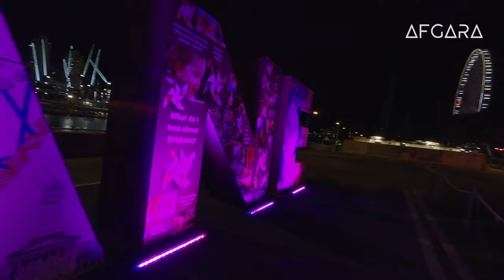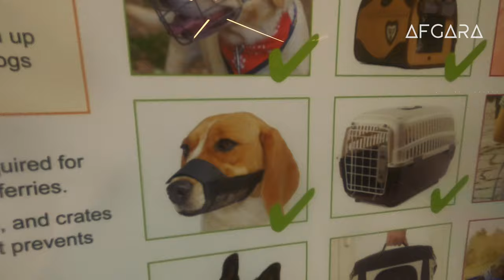Afghans in Australia شهر بریزبن در کجاست؟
در ولاگ امروز ذاکر صفری از استرالیا میخواهد شهر بریزبن را به تصویر بکشید و باهم می بینیم بریزبن چگونه شهر است؟
We travelled around Brisbane city and in this video will share/show the things you can do while visiting Brisbane. Brisbane has Australia best climate, we explored around the City of Brisbane, Southbank Brisbane Australia, went over and under Story Bridge Brisbane (Queensland's largest bridge) and a few other activities.
This video is in Dari/Hazaragi language (if you like an English version please visit @ZakShots)

Most Afghans in Australia do travel across cities in Australia, we hope this helped if you visited Brisbane.

We hope you liked this video and we hope you can join us in our future videos, please be sure to like this video, leave your comments, suggestions in the comment box below and subscribe to AFGARA to see the freshest content from Australia and across Afghanistan.